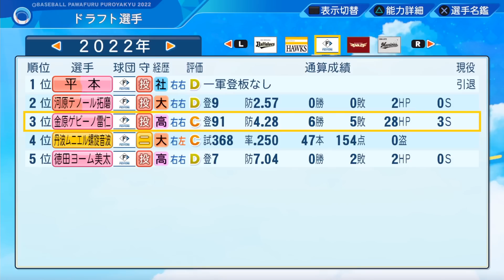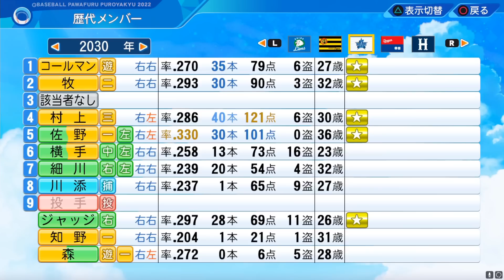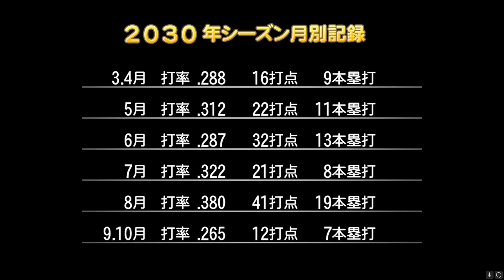【マイライフ】極限まで抑えていた力を解放して本塁打記録を更新する男｜最強の打者へ育成計画！【パワプロ2022】 #19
すいません

◆【動画リンク】◆

●マイライフ2022再生リスト
◆【動画情報】◆

●パワプロ2022のマイライフを初見でプレイします

●全打席自分でプレイ（多分）します

●最強の選手目指してプレイします